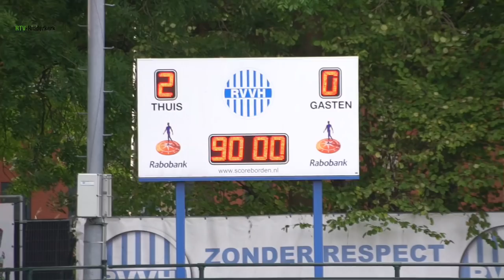Impressie finale Ridderkerktoernooi 2018 bij RTV-Ridderkerk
Op de finaledag van het Ridderkerk Toernooi heerste een vreemde stemming onder de bezoekers na het wegblijven van sv Bolnes. Rijsoord kon zodoende haar wedstrijd om de derde en vierde plaats niet spelen en had ter elfde uren een oefenduel tegen sc Feyenoord kunnen inplannen, die met 2-3 werd verloren aan de Vlasstraat.

Aan de Sportlaan werd wel nog de finale gespeeld tussen gastheer en titelverdediger RVVH en Slikkerveer. Beide teams hadden zich eerder deze week met riante overwinningen geplaatst voor de finale. In de openingsfase trok RVVH het initiatief naar zich toe en was het Slikkerveer dat voor de snelle tegenaanval ging. De eerste kans was ook voor Slikkerveer, waarbij Chevillio Halden de diepte zocht bij Ronald Capelle, die de bal net niet voorbij de uitkomende Tim Elkhuizen kreeg. Daarna was een lange periode balbezit voor RVVH, dat zich verder ook geen kansen wist te creeren. Pas na een half uur spelen kwamen er kansen voor RVVH via Wouter Swart (kopbal), Papito Merencia (zijnet) en Siebren Hoekstra (over). De grootste kans van de eerste helft was voor Ronald Capelle, die in de 37-ste minuut zijn tegenstander uitspeelde en in de korte hoek schoot. Via de vingertoppen van Tim Elkhuizen en de paal ging de bal echter net naast.

In de tweede helft bleef het spelbeeld hetzelfde met een verdedigend Slikkerveer en een rondspelend RVVH. In de 53-ste minuut was het plots raak. Invaller Kader Diop zette voor vanaf de rechterflank, waarna Siebren Hoekstra in het centrum de bal hard in de touwen kopte: 1-0. Ondanks dat het een zeer sportief duel was gaf scheidsrechter Melvin Vink in de 62-ste minuut aan de net 30 seconden in het veld staande Steven de la Rambelje een direct rode kaart, nadat deze te laat was bij een verdedigende actie. Slikkerveer moest zodoende verder met tien spelers. Daarna kreeg RVVH kansen om de voorsprong verder uit te breiden via Wouter Swart (kopt naast), Gino Boers (schiet naast) en Wouter Swart (schiet over). Pas in de 84-ste minuut was het Gino Boers die de eindstand bepaalde op 2-0. Op aangeven van Ibrahim El Koubai kopte Boers hard binnen. Het bleef bij de 2-0, waardoor RVVH, dat verdiend had gewonnen, de titel prolongeerde.

Na afloop reikte voorzitter Mario Papavoine de Jacques van der Linden wisselbokaal via Stanley de Vormer uit aan aanvoerder Papito Merencia.